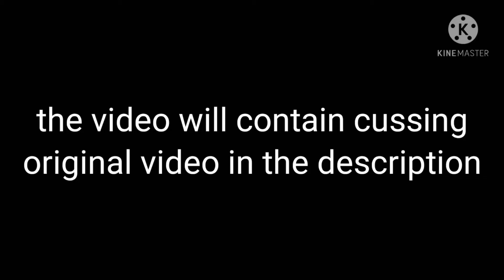horror being horror